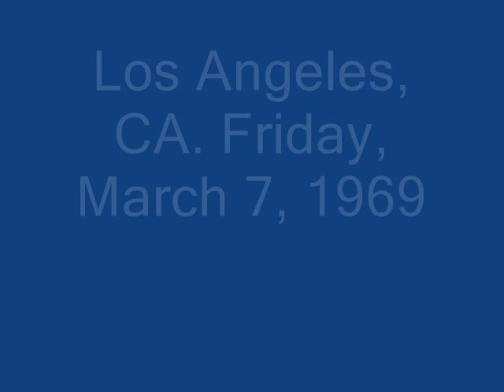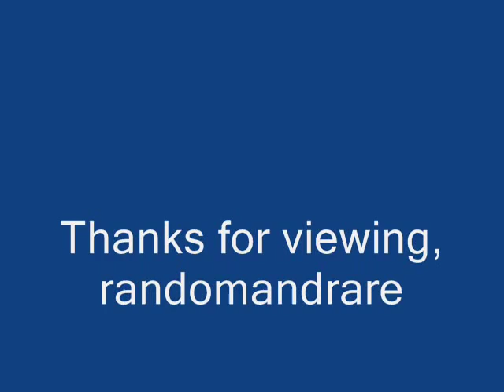Dave Alexander Highway 59 (1969)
Composed by Dave Alexander

Arranged and directed by Jimmy McCracklin

Dave Alexander:Piano

Texas Twister (Albert Collins):Guitar

George "Harmonica" Smith:Harmonica

Dave Johnson:Bass

Paul Lagos:Drums

Recorded at Sunset Sound Studios Los Angeles, CA. Friday, March 7, 1969

Originally issued on and this recording taken from the 1969 album "Oakland Blues" (World Pacific WPS-21893) (LP)